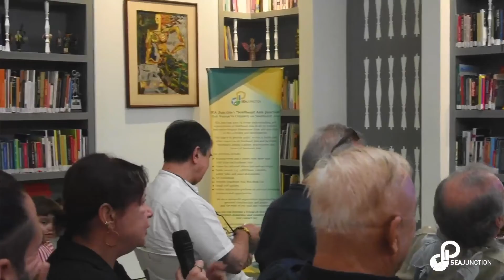Lancio “Bangkok” (Città Invisibili) di Massimo Morello (15/12/23)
Lancio “Bangkok” (Città Invisibili) di Massimo Morello
Pannellisti:
- Massimo Morello, Autore
- Sandro Calvani, Esperto in Cooperazione Internazionale
- Valeria Palermo, Giornalista
Moderatore: Rosalia Sciortino, SEA Junction